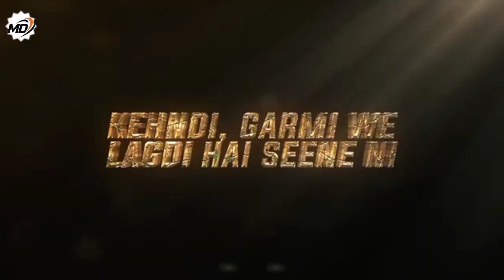Amplifier X Like A Bass | Mashup | Trap Music | Music Director | Imran Khan | Noes | Car Music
Song: Amplifier
Release By : Music Director
Presented By : Music Director

►Track Used*-

💌• NOTE :-All The Contents Uploaded For Promotional & Preveiw Purpose Only To Aprreciate ARTIST, If You Are As A Copyright Holder / Woner And Wish Remove Any Content From This Channel, Kindly Email Use To Connect  . In And We Will Remove The Content Imadiately  From Our Channel But Please Don't⛔ Place Copyright Takedown Or Strike.